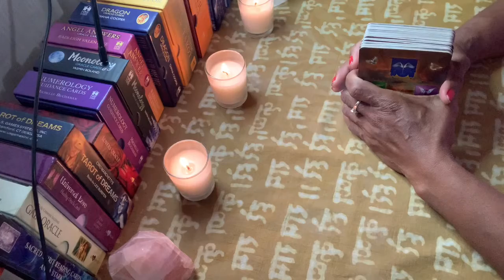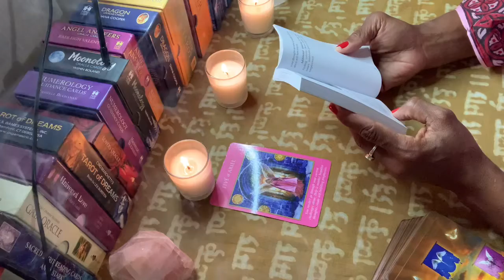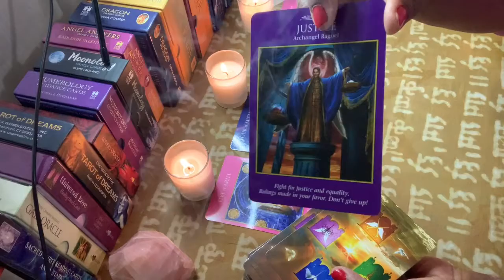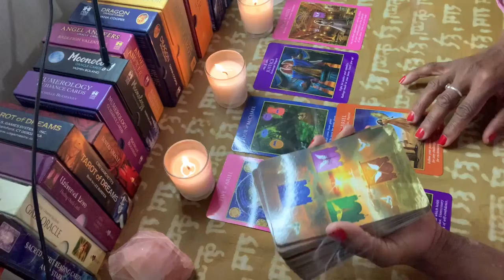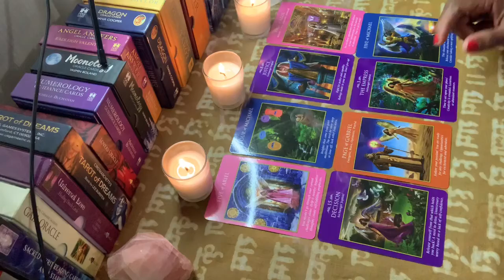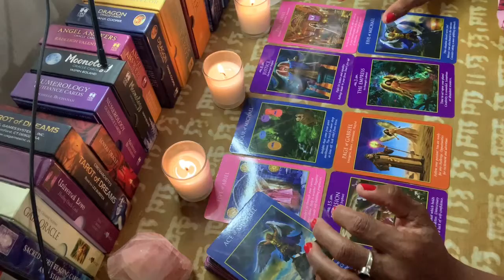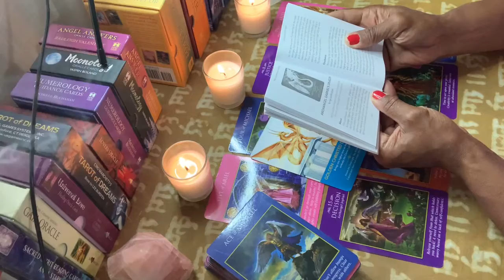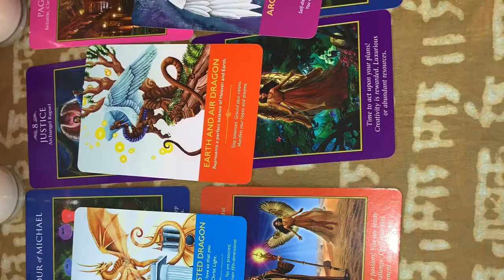WHAT IS THE MESSAGE?! SEPTEMBER 11, 2020